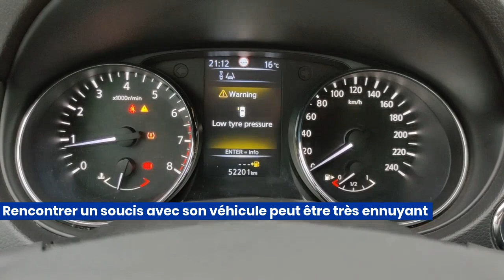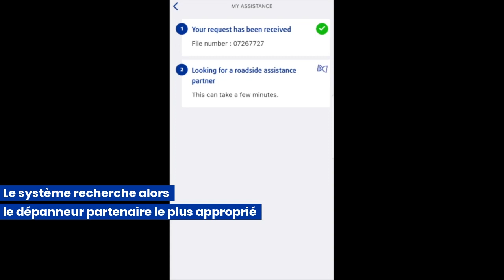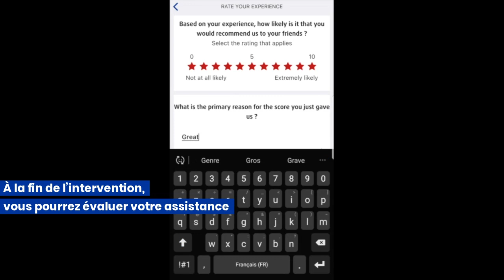Baloise Assistance | Faites une demande d'assistance dépannage en ligne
Rencontrez un soucis avec son véhicule? Désormais vous pouvez faire une demande d'assistance dépannage en ligne avec Baloise Assistance.